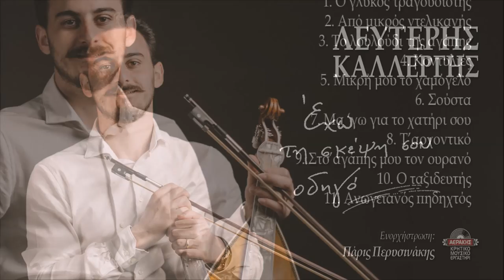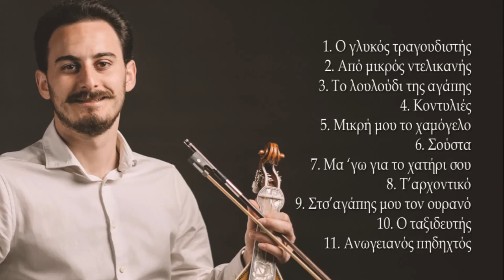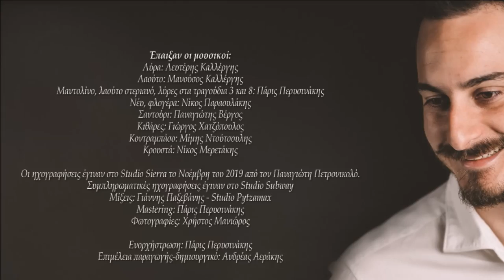ΑΠΟ ΜΙΚΡΟΣ ΝΤΕΛΙΚΑΝΗΣ - ΛΕΥΤΕΡΗΣ ΚΑΛΛΕΡΓΗΣ | Official Music Video © 2020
Στίχοι: Αριστείδης Ε. Μανουράς

Από μικρός ντελικανής, στα πάθη του σεβντά σου
κι εγέρασα, κι η αγάπη μου, πιστή στον έρωντά σου.

Όλη η ζωή μου εδιάβηκε, σ’ ένα χατήρι μόνο
στσ’ αγκάλες τση εγέρασα και δεν το μετανιώνω.

ΛΕΥΤΕΡΗΣ ΚΑΛΛΕΡΓΗΣ - ΕΧΩ ΤΗ ΣΚΕΨΗ ΣΟΥ ΟΔΗΓΟ
Ένας νέος καλλιτέχνης με σταθερά ανοδική πορεία, ο Λευτέρης Καλλέργης, με καθαρή, κρυστάλλινη και βαθειά φωνή, κυκλοφόρησε την τρίτη του κατά σειρά δισκογραφική δουλειά με τίτλο "Έχω τη σκέψη σου οδηγό".
Ο δίσκος περιέχει κομμάτια σε μουσική του Λευτέρη Καλλέργη αλλά και παραδοσιακά. Επίσης  περιέχει ένα κομμάτι που ξεφεύγει από τα καθαρά παραδοσιακά μονοπάτια και έχει ήδη αγαπηθεί πολύ, το "Λουλούδι της αγάπης".
Οι στίχοι κατά βάση είναι του Αριστείδη Ε. Μανουρά, του Μανώλη Γ.Καλλέργη (Μπραγκάρος) και της Δέσποινας Σπαντιδάκη.
Ο Πάρις Περυσινάκης, ένας από τους σημαντικότερους καλλιτέχνες της σύγχρονης Κρητικής μουσικής έχει αναλάβει την ενορχήστρωση όλου του δίσκου και για ακόμη μία φορά το "μουσικό του χέρι" σφραγίζει και αυτή την δισκογραφική δουλειά.
Ο δίσκος  κυκλοφόρησε από την δισκογραφική μας εταιρεία "Αεράκης-Κρητικό Μουσικό Εργαστήρι & Σείστρον" σε  cd αλλά και διαδικτυακά  παγκόσμια, μιας και από το 2011 ήταν η πρώτη Κρητική δισκογραφική εταιρεία που κυκλοφόρησε όλες τις μουσικές παραγωγές της σε όλες τις ηλεκτρονικές  πλατφόρμες  μουσικής (download & streaming) και είμαστε περήφανοι γι αυτό.

Έπαιξαν οι μουσικοί:
Λαούτο: Μανούσος Καλλέργης
Μαντολίνο, λαούτο στεριανό, λύρες στα τραγούδια 3 και 8: Πάρις Περυσινάκης
Νέυ, φλογέρα: Νίκος Παραουλάκης
Σαντούρι: Παναγιώτης Βέργος
Κιθάρες: Γιώργος Χατζόπουλος
Κοντραμπάσο: Μίμης Ντούτσουλης
Κρουστά: Νίκος Μερετάκης

Οι ηχογραφήσεις έγιναν στο Studio Sierra το Νοέμβρη του 2019 από τον Παναγιώτη Πετρονικολό.
Συμπληρωματικές ηχογραφήσεις έγιναν στο Studio Subway
Μίξεις: Γιάννης Παξεβάνης - Studio Pytzamax
Mastering: Πάρις Περυσινάκης
Φωτογραφίες: Χρήστος Μανιώρος